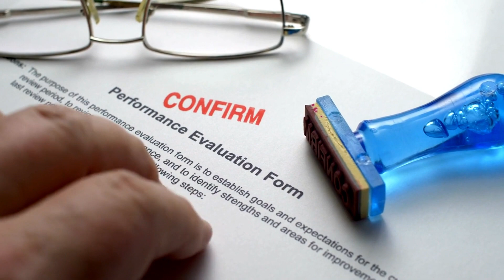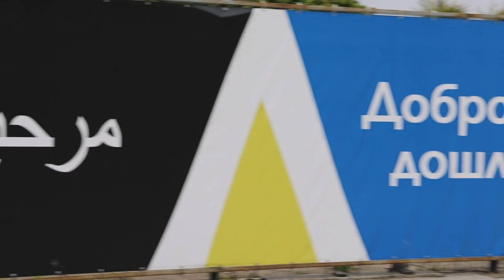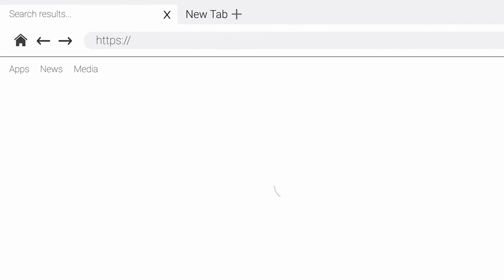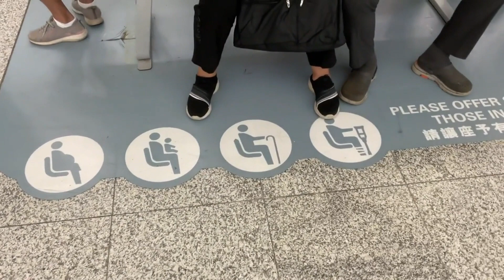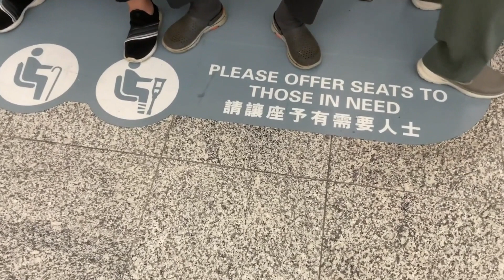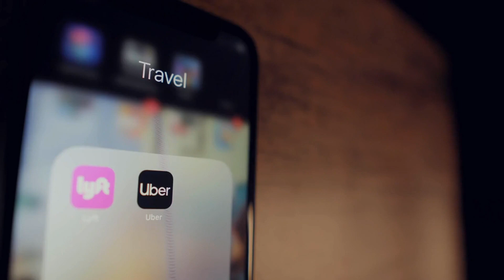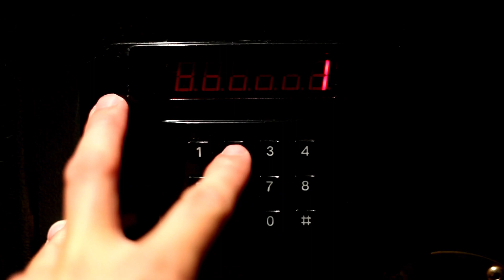The Ultimate Guide to Solo Travel I Cheap Flight and Tips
Embark on Your Solo Adventure: The Ultimate Guide to Solo Travel! 🌟
Ready to embrace the freedom of solo exploration? Join us on a transformative journey through the world of solo travel, where we unlock the secrets to empowerment, self-discovery, and unforgettable experiences.
🗺️ What's Inside:
Solo Travel Mindset: Learn how to cultivate the mindset that sets the stage for an epic solo adventure. Overcome common concerns and embrace the freedom to explore on your terms.
Choosing Your Destination: Discover the art of selecting a destination that aligns with your interests, preferences, and comfort level. Uncover solo-friendly spots, considering factors like safety, language, and cultural richness.
Planning and Preparation: Dive into a step-by-step guide for planning your solo trip, covering itinerary creation, accommodation booking, and transportation arrangements.
Solo-Friendly Accommodations: Explore the importance of accommodations catering to solo travelers. From vibrant hostels to boutique hotels and cozy Airbnbs, find the perfect stay for your solo journey.
Navigating Transportation: Unravel transportation options suited for solo adventurers, including public transit, rideshares, and the joys of walking.
Solo Travel Experiences: Immerse yourself in the enriching experiences of solo travel, from making new friends to discovering hidden gems. Embrace the unexpected and step out of your comfort zone for a truly remarkable journey.

Capturing and Sharing Memories: Delve into the art of documenting your solo adventure. Discover travel-friendly cameras, accessories, and apps that bring your memories to life.
👇 Helpful Links:
🛫 Flight deals  :
Visit this site for more tips on travel and how to get cheap airline tickets, hotels, etc.:
-travel tips
-solo travel
-solo female travel
-how to travel solo for the first time
-how to travel alone
-solo travel women
-where to find cheap flights
-cheap flights
-how to find cheap flights
-how to solo travel
-travel guide
-travel tips and hacks
-ultimate travel guide
-solo travel guide
-your ultimate guide to cusco
-find cheap flights,travel guides
-best website to find cheap flights